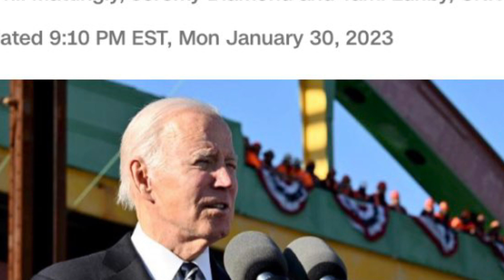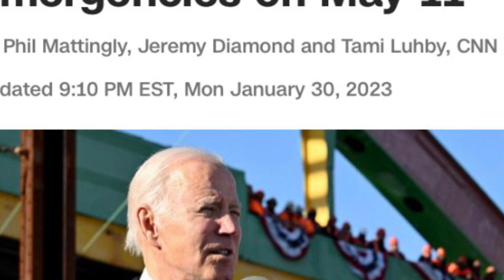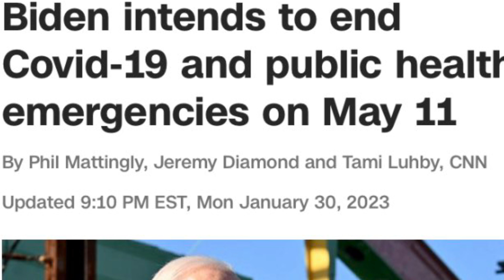Biden to END Covid 19 Emergency On May 11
May 11th Biden will End Emergency Covid 19 Declaration